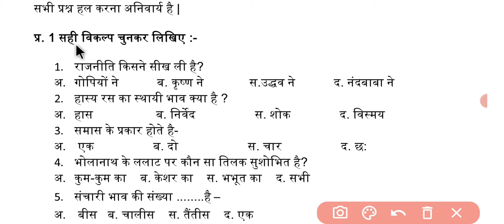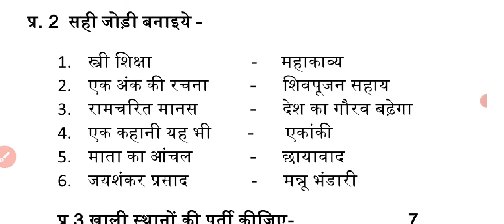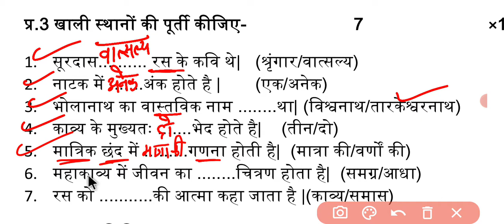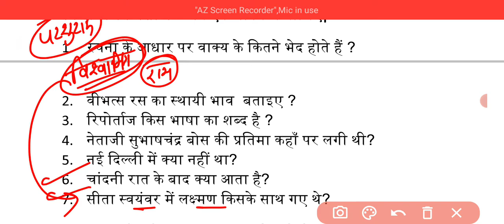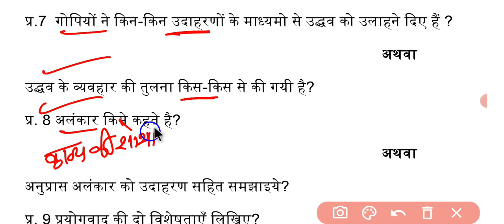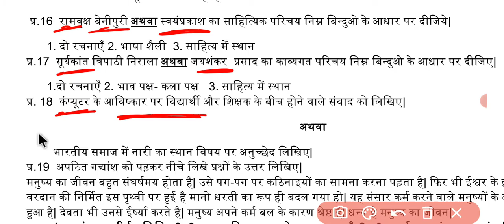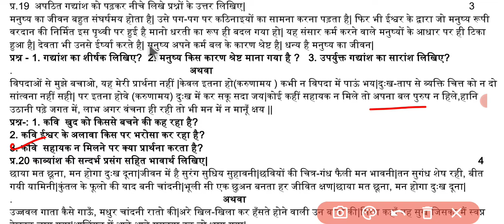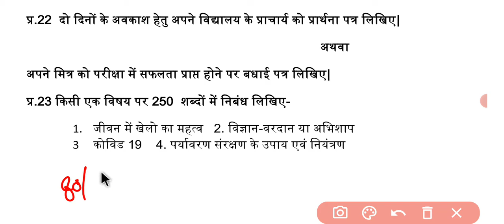हिंदी का असली पेपर कक्षा 10वीं वार्षिक परीक्षा 2022 हो गया धमाका वायरल पेपर काहिंदी_वायरल_पेपर10वीं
ज्वॉइन टेलीग्राम 👉👇
T.me/MainsEducation

Hindi ka paper varshik pariksha class 10th 2022
Hindi viral paper Real Paper Hindi class 10th mp board
Hindi viral Paper class 10th mp board 2022
Hindi class 10th paper board exams 2022
हिंदी कक्षा 10वीं वार्षिक परीक्षा 2022 का पेपर
हिंदी का पेपर कक्षा दसवीं वार्षिक परीक्षा 2022
हिंदी वायरल पेपर कक्षा 10वीं

हिंदी का असली पेपर कक्षा 10वीं वार्षिक परीक्षा 2022 हो गया धमाका वायरल पेपर काहिंदी_वायरल_पेपर10वीं मध्य प्रदेश बोर्ड परीक्षा 2022
18 तारीख हिंदी का असली पेपर कक्षा 10वीं